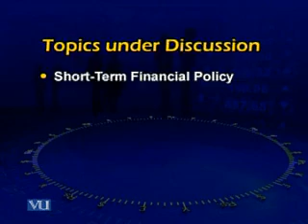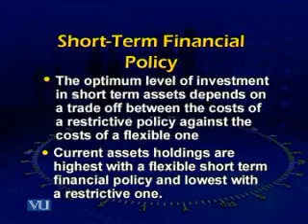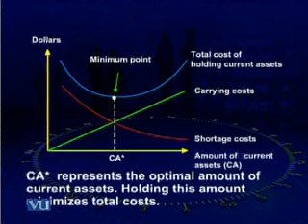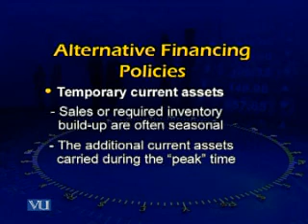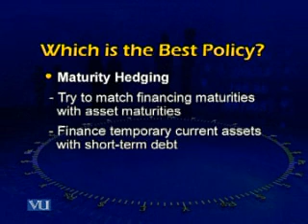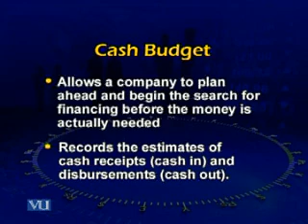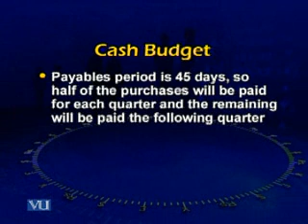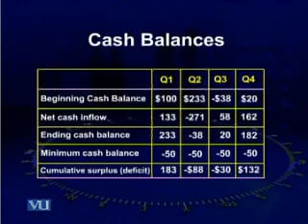ACC501_Lecture41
ACC501 Business Finance